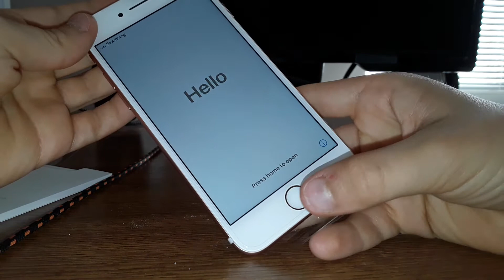iPhone 7 128GB Unboxing [bad quality] [probably 2000 sub. special]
xdxd